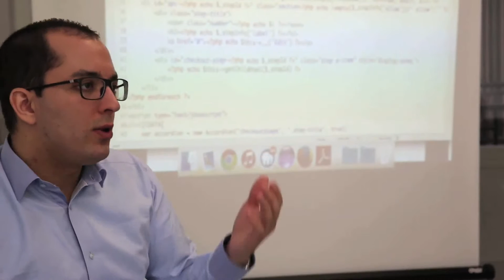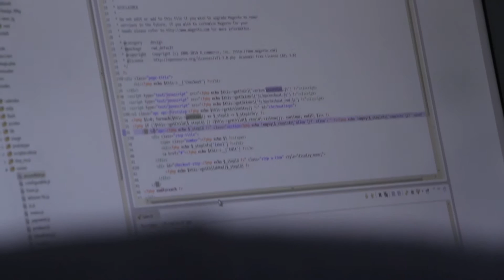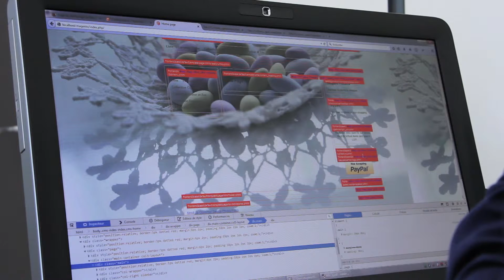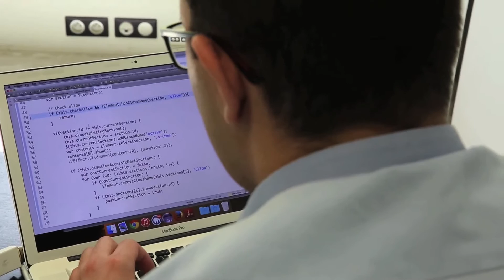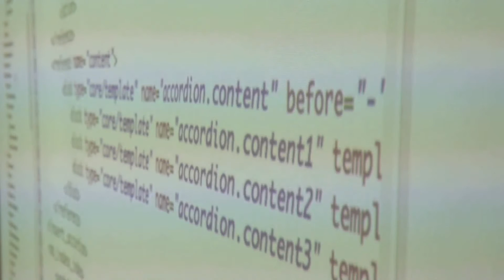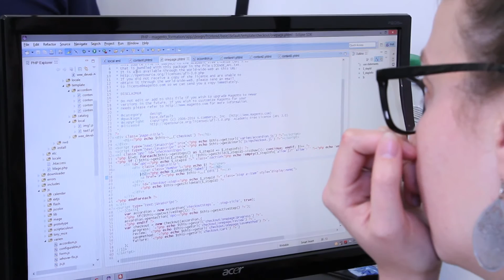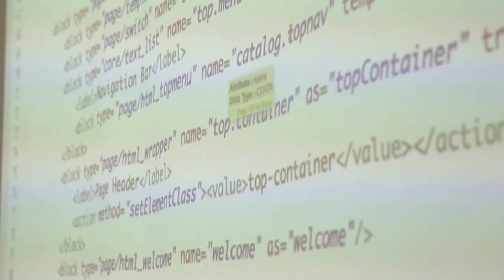Formation Magento Intégrateur/Designer, par Gabriel BOUHATOUS - expert de l'e-Commerce Academy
Tous les aspects du système de template sont abordés, de l'architecture générale du système aux interactions entre noyau et gabarits. Notre plan de formation insiste également sur... en savoir + Retrouvez toutes nos actualités Magento & Magento 2 sur notre blog